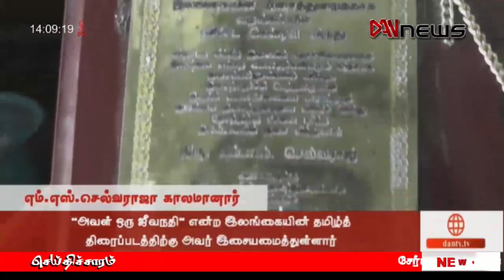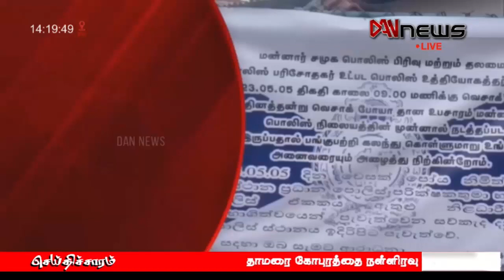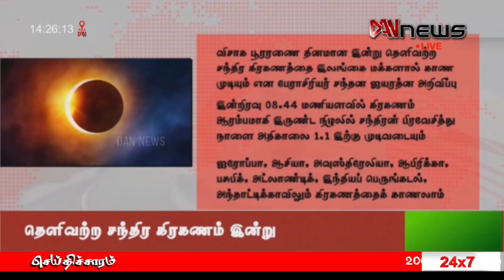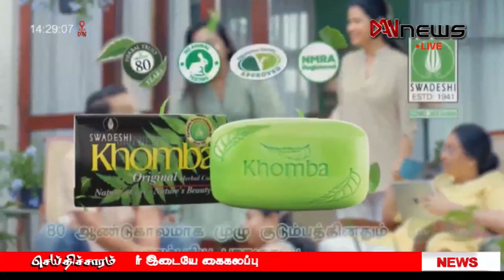டான் 02.00 மணி செய்திகள் | 05.05.2023